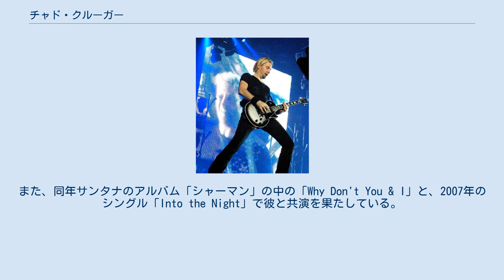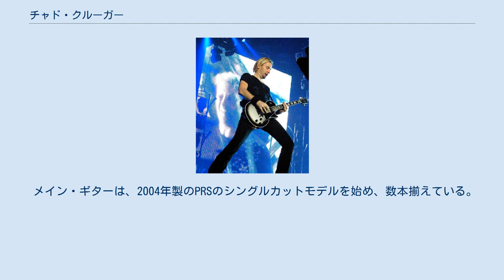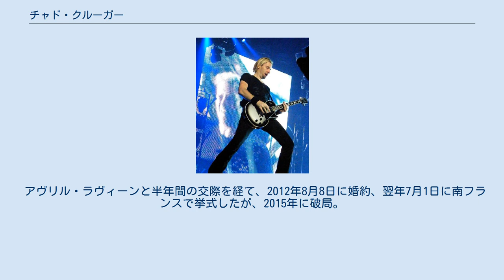チャド・クルーガー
カナダのヘヴィメタル・ミュージシャン
チャド・クルーガー（Chad Robert Kroeger、1974年11月15日 - ）は、カナダのミュージシャン、ボーカリスト、ギタリスト。
 ロックバンド、ニッケルバックの中心人物であり、ベーシストのマイク・クルーガーは実兄。
元メンバーで初代ドラマーのブランドン・クルーガーは従兄弟にあたる。
 カナダのアルバータにて生まれる。
 13歳の頃からギターを弾き始め、1990年代に入ると、マイク、ライアン・ピークとの3人でバンドを結成、これが後のニッケルバックの前身となる。
以降のニッケルバックとしての活動は当該項目を参照のこと。
 ソロ活動では、2002年の映画『スパイダーマン』の主題歌「Hero」を製作、ヒットさせている。
また、同年サンタナのアルバム「シャーマン」の中の「Why Don't You & I」と、2007年のシングル「Into the Night」で彼と共演を果たしている。
 プライベート・レーベル「604 Records」を立ち上げた。
 ニッケルバックではリズムギターだけでなく、時にはリードも取る。
バンドの音楽性やメンバー構成などもあり、「メタリカのジェイムズ・ヘットフィールドを彷彿とさせる」と評されたことも。
 ギターのトーンは、エレクトリックとアコースティック両方のサウンドを混ぜた出力であり、ハードなサウンドの中にもアコースティック・サウンドが頻出する、ニッケルバックの楽曲においては需要の高い機能である。
 メイン・ギターは、2004年製のPRSのシングルカットモデルを始め、数本揃えている。
 2010年に、ギブソン・レスポールにピエゾPUを搭載したシグネイチャー・モデル「Blackwater」を発表した。
 ライブでは、ライアンとともにボーカル・マイクをメインマイクとエフェクト用マイクの2本揃えて、スタジオでのサウンドを再現するのが大きな特徴である。
ギター・サウンドにおいても、ライブでは他の楽器の音が混ざらないよう、アンプのキャビネットを独立したアイソレーションボックスに入れて音を拾い、クリアなサウンドを実現している。
 アヴリル・ラヴィーンと半年間の交際を経て、2012年8月8日に婚約、翌年7月1日に南フランスで挙式したが、2015年に破局。